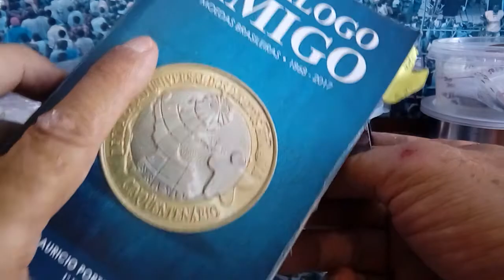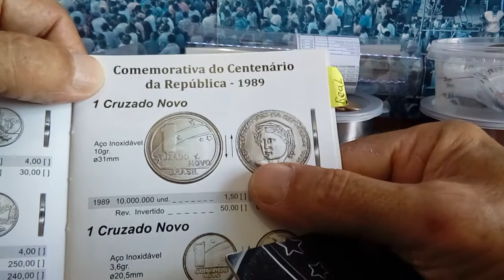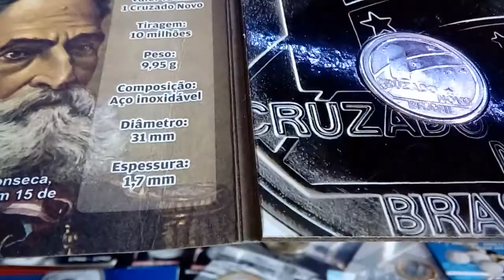1 Cruzado Novo 1989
Moeda de 1 Cruzado Novo  de 1989
Comemorativa do Centenário da República-1989
Metal: Aço Inoxidável
Pêso: 10 gr
Diâmetro: 31mm
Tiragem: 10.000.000